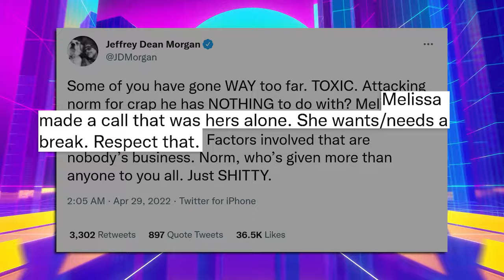Norman Reedus Updates On The Walking Dead Daryl Dixon Spinoff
What's going on with the Daryl Dixon The Walking Dead spinoff? Well, Norman Reedus recently had some comments about it. Such as the location, where's Carol (Melissa McBride) and more!

Produced by That James Guy

Written, Narrated and Edited By Dan Plum

Based on the article By Dannielle Waller